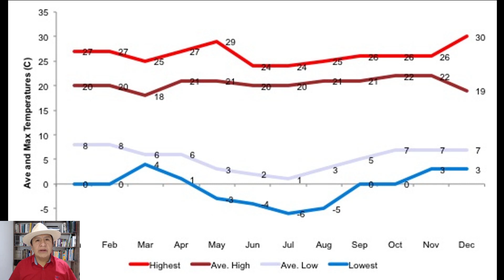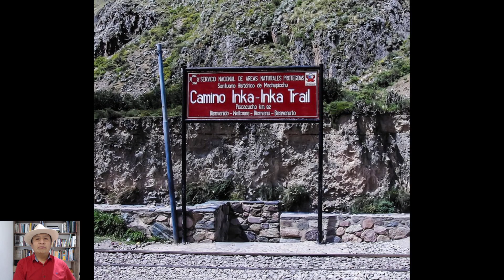Surving the Inka Trail to Machu Picchu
The Inka Trail to Machu Picchu can be the most memorable trip or just another trip, here some insights to decide.
Make a good plan for your trip to Perú and Machu Picchu let me help you with some valuable tips. Enjoy the Inka Trail, this trip is one of the best hikes ever in your life.
The orchid's correct name is Stellis purpurea, not Stellis rubens.